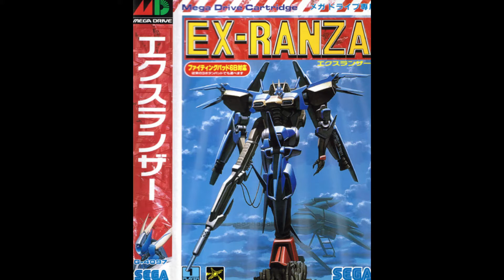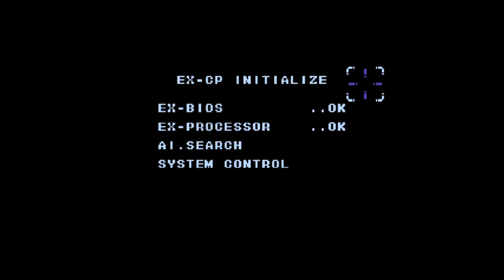Ex Ranza Sega Mega Drive Genesis Review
80sretrogamer Reviews Ex Ranza Sega Mega Drive Genesis Review